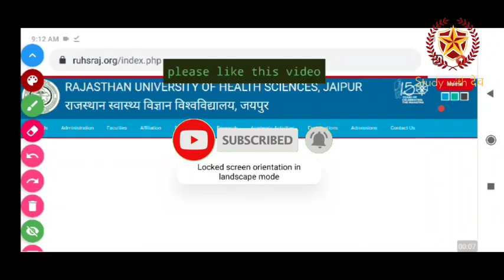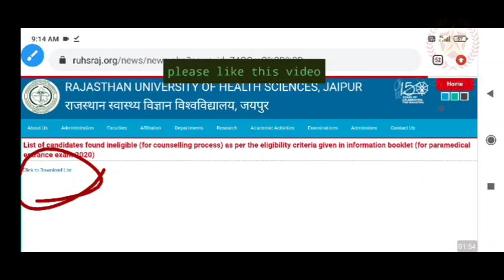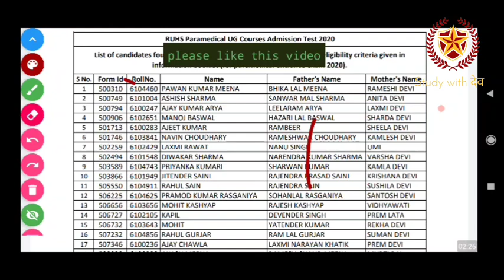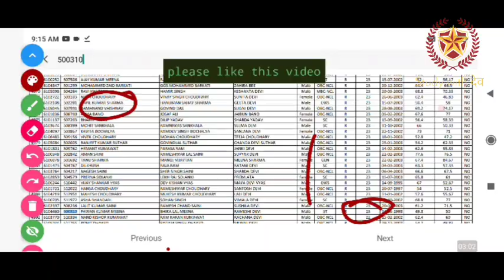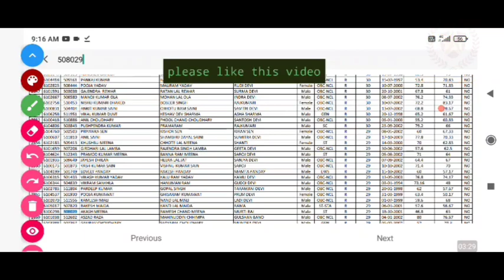Ruhs bad news for paramedical student || not eligible for paramedical counselling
More Features :
1) Saari important books milengi solved video solutions ke saath
2) Previous year papers, Important PDFs, Question Bank
3) Crash Course, Mock Tests, Quiz
4) India's biggest student's community
& much more

3 Crore se zyada bachho ka bharosa!!